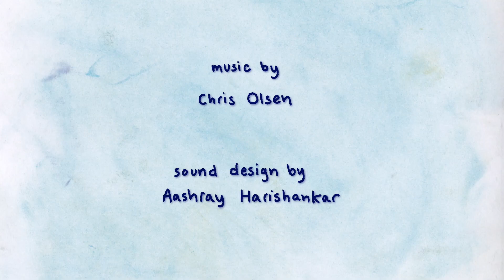Kudzu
bfa3 film at calarts!

sound design by aashray harishankar
voice effects by metias gray, vince wei, and vic basadre